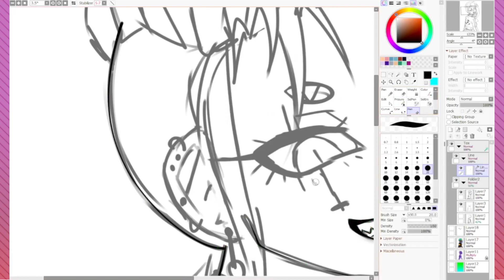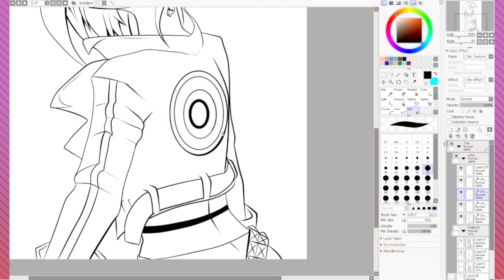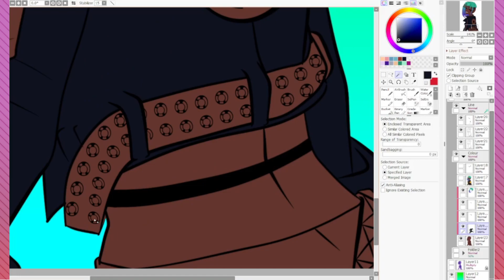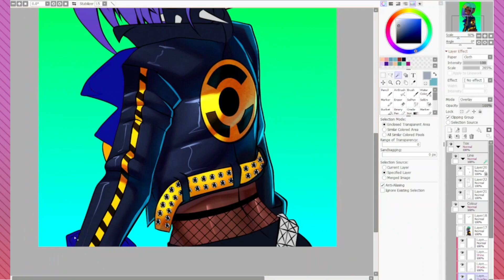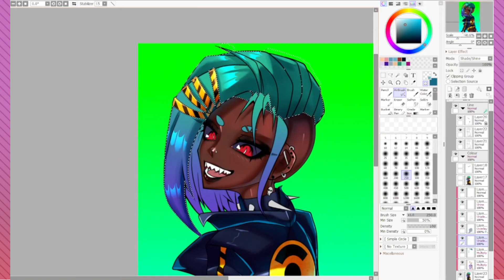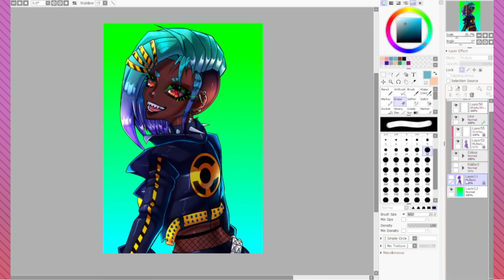Toxin | Speedpaint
𖤐⭒๋࣭ ⭑Music Used𖤐⭒๋࣭ ⭑
»Maximum The Hormone - 200 Million Centimetre Long Blades
»Maximum The Hormone - maximum the hormone Ⅱ～これからの麺カタコッテリの話をしよう～

𖤐⭒๋࣭ ⭑Programs Used𖤐⭒๋࣭ ⭑
»Art - Paint Tool Sai 2
»Recording - Streamlabs
»Editing - CapCut

𖤐⭒๋࣭ ⭑Nyxiia